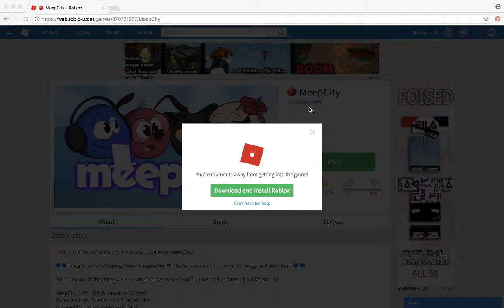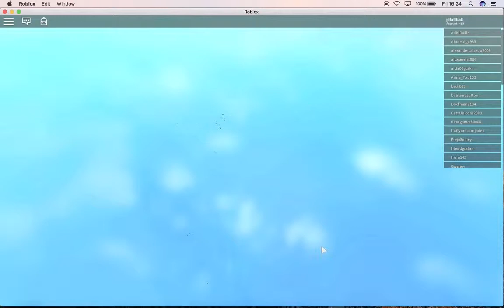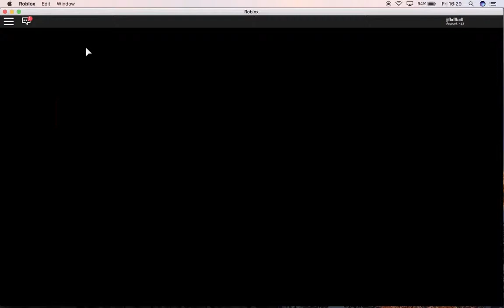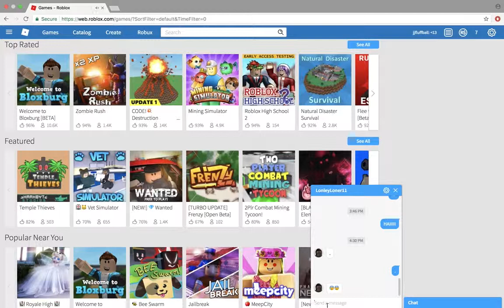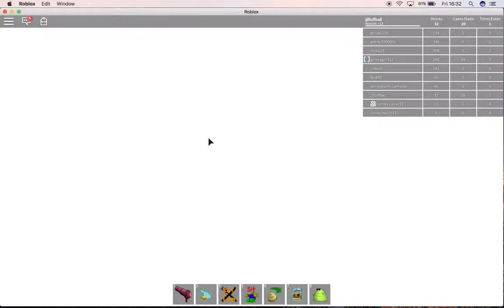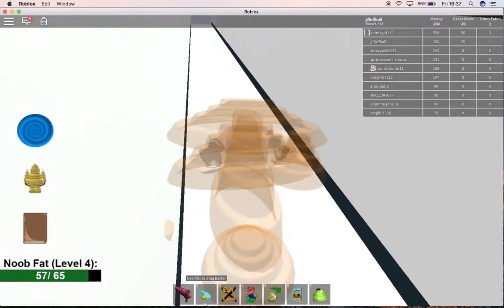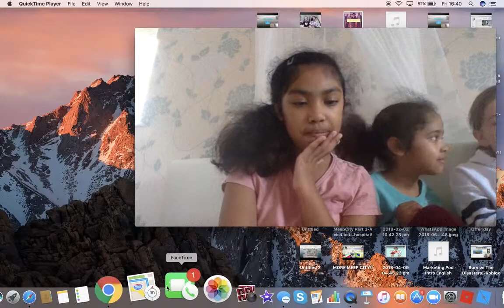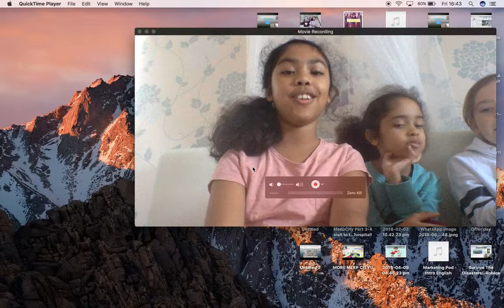[SURPRISE GUEST!] Roblox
Hi Guys! Today I will be playing with my good friend Mia!
(You might recognise her from Mining Simulator)
Today we will be playing MeepCity, Would You Rather and Make A Cake!
I hope you all enjoy the video! :D